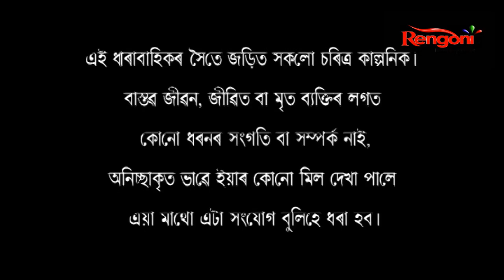Lockdown || Story 13 || EP- 04 || 19.06.2020